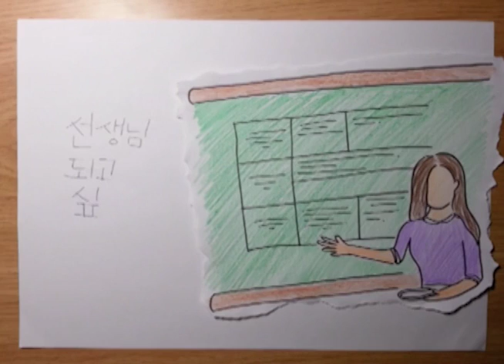[2016 서울교육 희망메시지 작품공모전 수상작] 잊어버린 꿈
2016 서울교육 희망메시지 작품 공모전 학생 UCC 장려상 수상작입니다.

대진디자인고등학교 이윤지 학생이 만든
"잊어버린 꿈" UCC를 소개합니다.